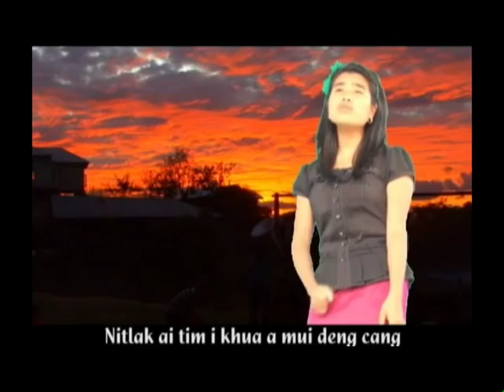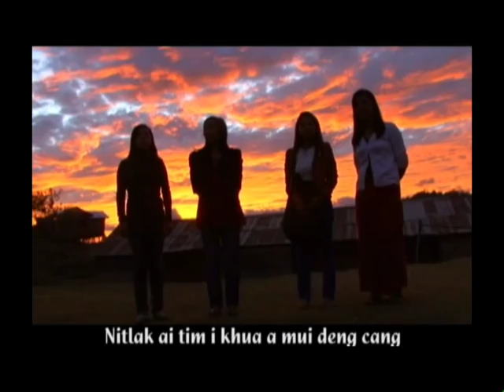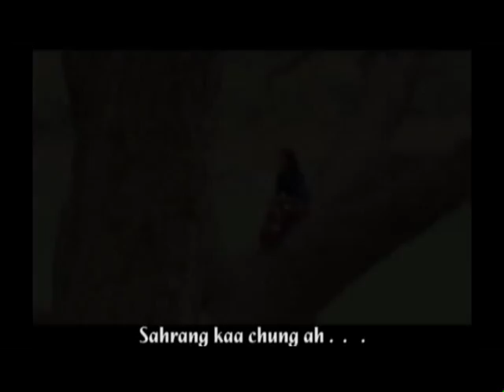14. Tuu Tlau Kawl Usih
Horeb Lungpi